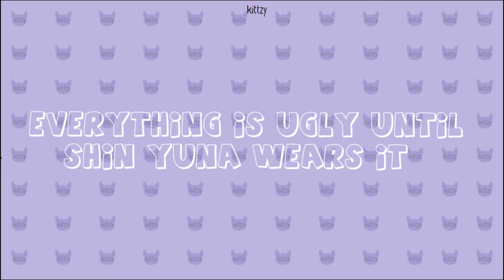Everything is ugly until yuna wears it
all translations in this video are not mine